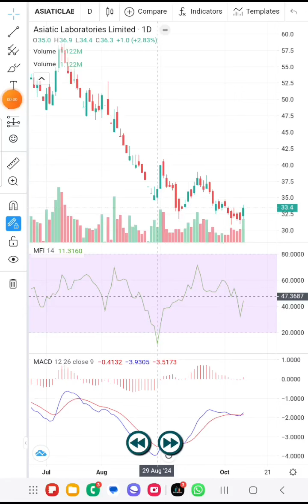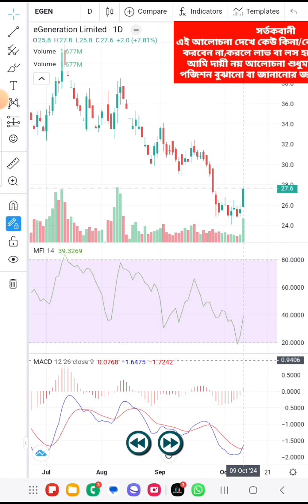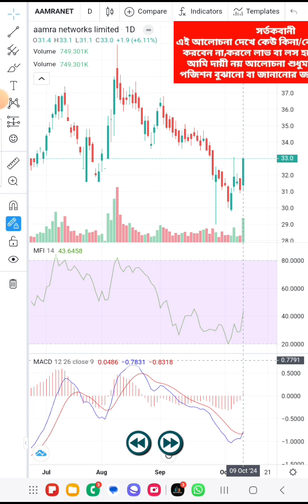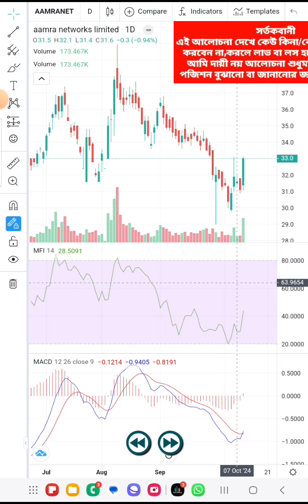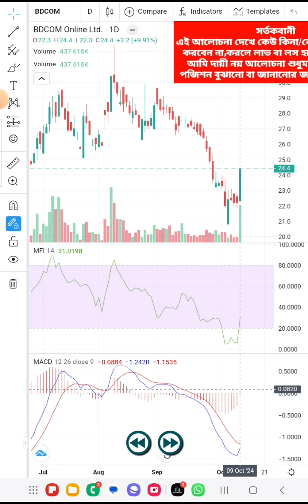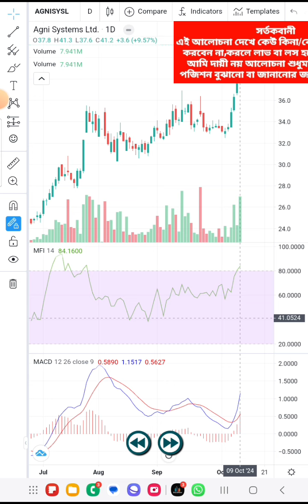Stock market discussion♥️200% অধিক মানিফ্লো বেড়ে যাওয়া বটম লেবেলের পাঁচটি শেয়ার♥️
Five Bottom Label Shares With 200% More